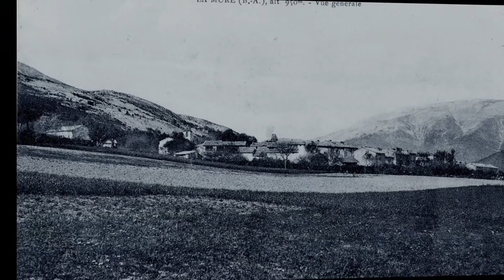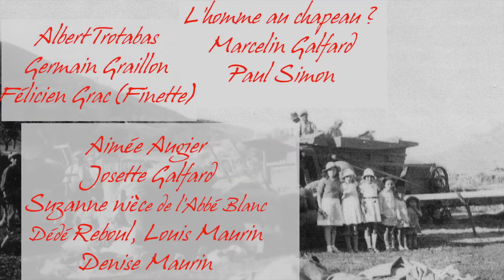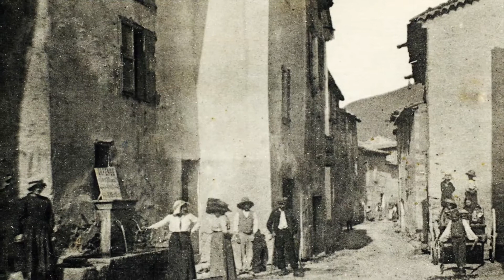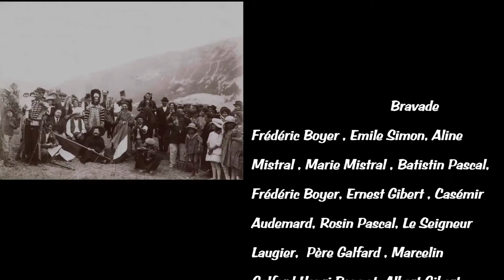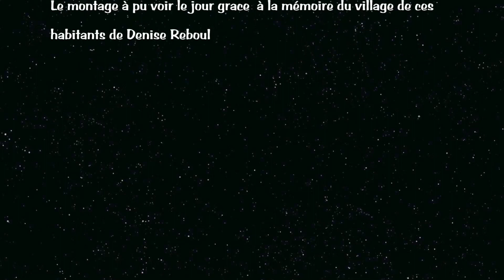photo la Mure diaporama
Montage photographique sur le village de la Mure  dans les Alpes de Haute Provence. Ce sont des photographies anciennes d'une collection personnelle ; c'est une partie de l'histoire qui se décline avec les clichés et nous montre que la photographie nous aide dans la compréhension de notre histoire , notre vie et son évolution en fil du temp